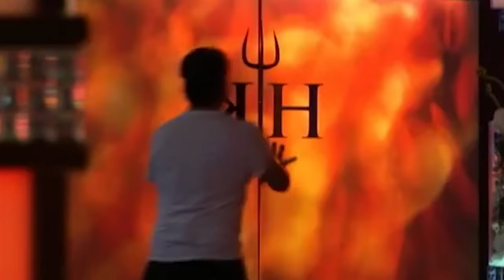Chefs Who Had NO BUSINESS Being on Hell’s Kitchen..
These are some Chefs Who Had NO BUSINESS Being on Hell’s Kitchen!